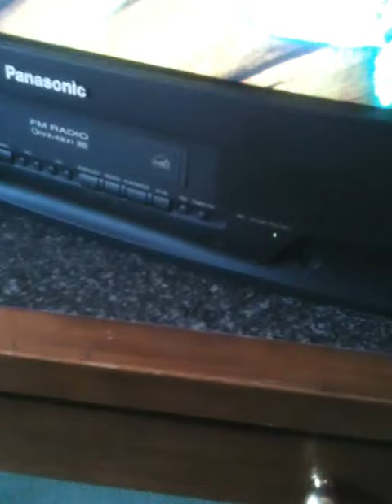Graduate Club upstairs st pats 2013